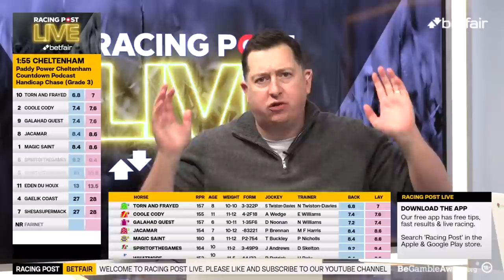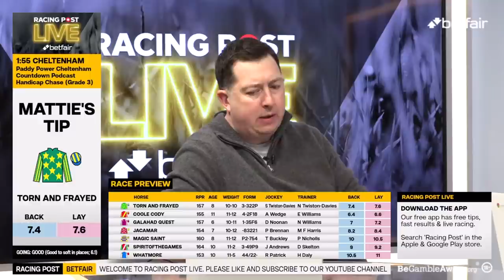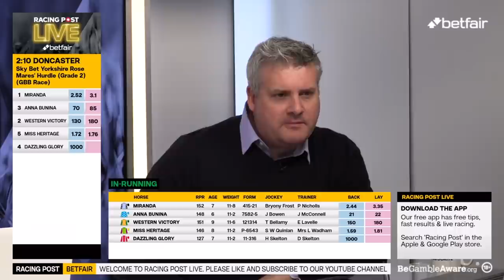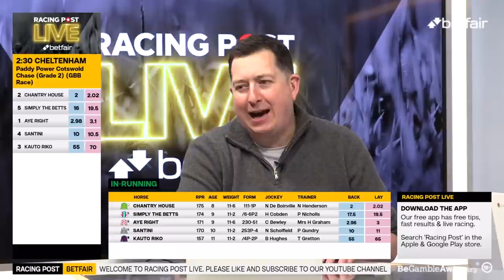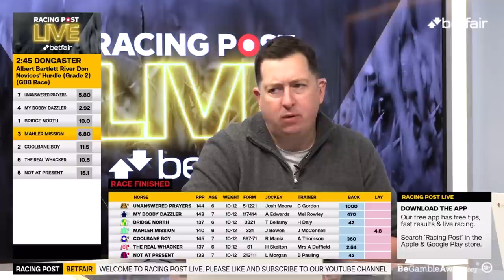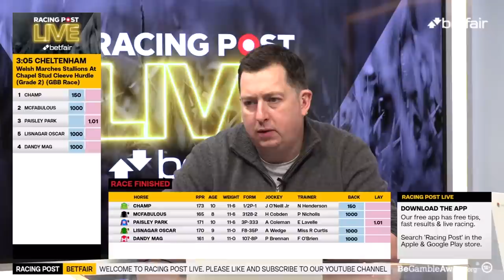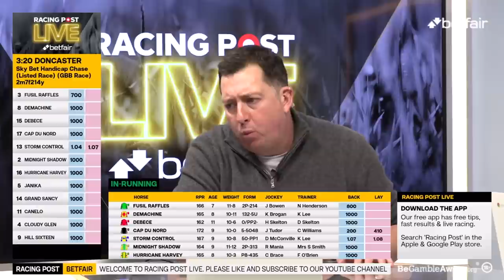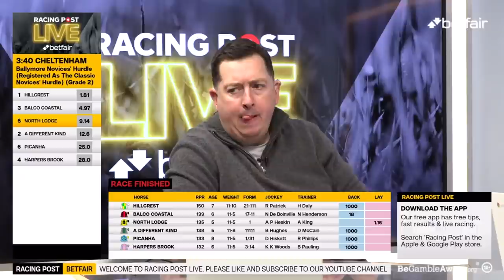Cheltenham Festival Trials Day | Cheltenham & Doncaster | Racing Post Live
Pay just £15 per month for your first three months of Members' Club Ultimate. Normal price £34.95.

Unlock the racing post newspaper, expert tips and more great features!

Join Dave Orton, Graeme Rodway, Mattie Bachelor and Betfair's Barry Orr as they cover all of the action from Cheltenham & Doncaster on ITV this weekend - including the .

Live race reaction and previews on Racing Post Live with the Betfair Exchange ⭕

18+ Gamble Responsibly